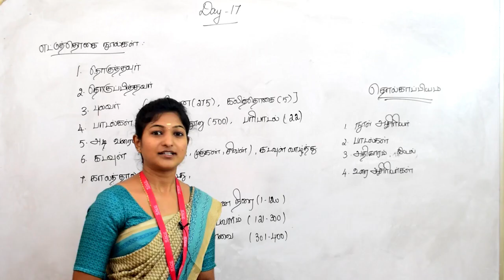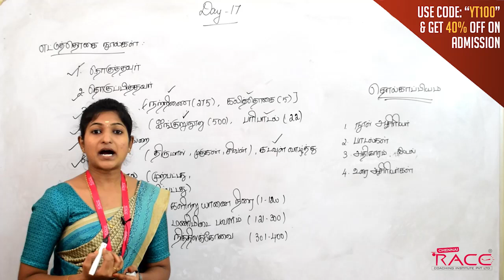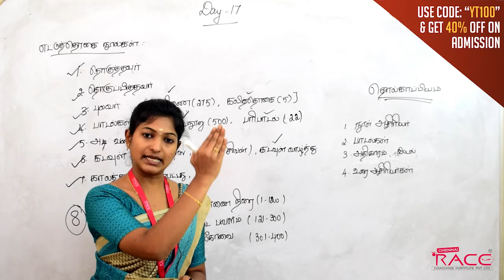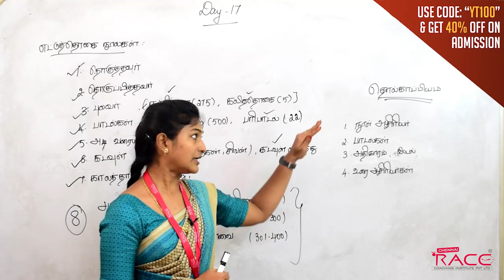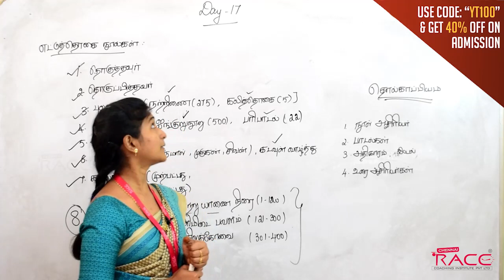TNPSC Group 1 & 2 & 2 A - 91 Days Study Planner | Day - 17 | Race TNPSC